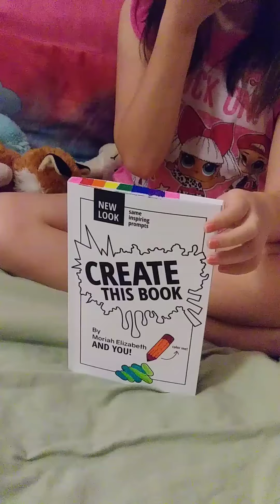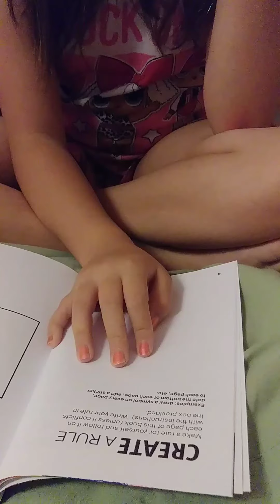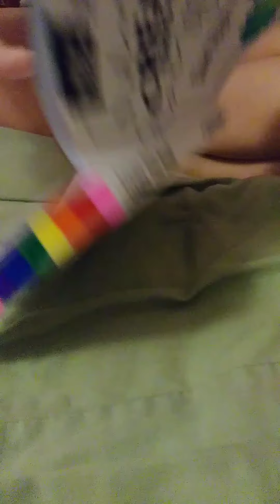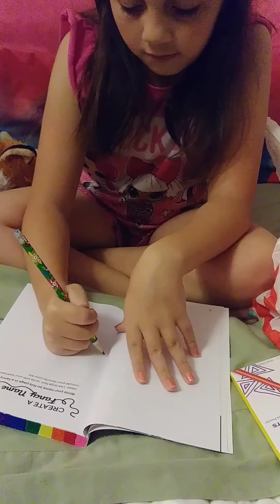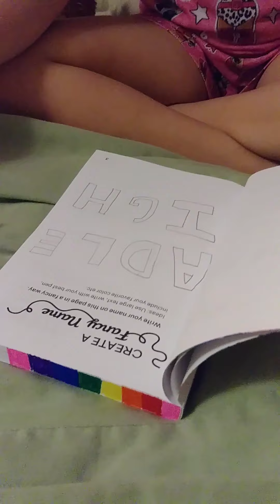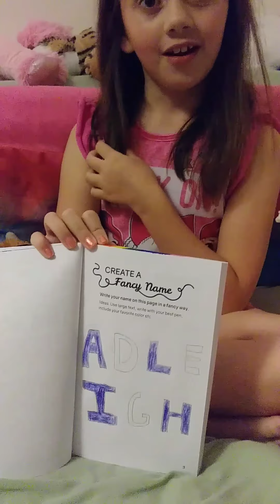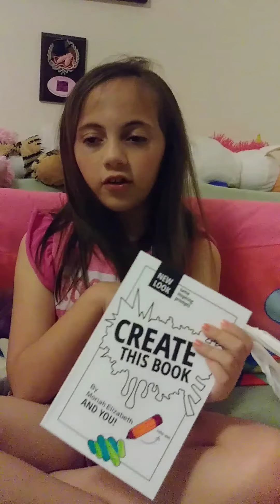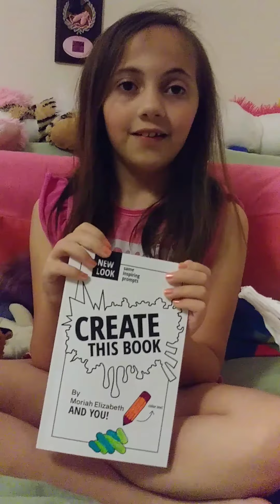Create a book